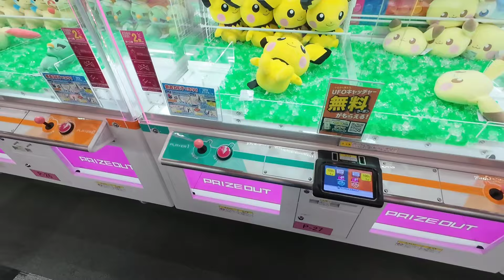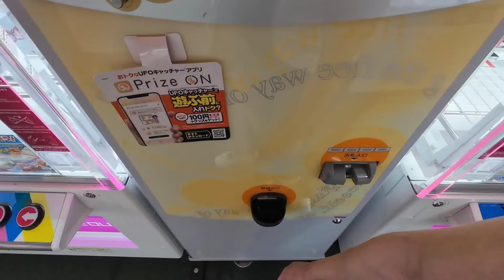ROUND1ぬいぐるみ３本アーム3000円チャレンジ!!ぬいぐるみ攻略のプロが狙う簡単にGET出来る景品の特徴はこれ!!